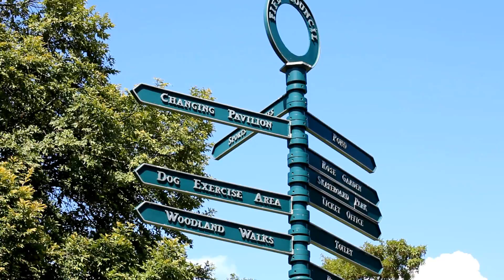'A View of Kirkcaldy' - About Kirkcaldy.com Promotional Video (2012)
Here's a video I put together for the 'About Kirkcaldy' website. With production assistance from Neil Ingebrigtsen, additional shots from Ross Cunningham, and music from Jessica Claire Henderson. With thanks to Mateusz Pastewka and Mirek Czubaszek.

This video was originally filmed in 2011, with footage shot exclusively in Kirkcaldy area in the Summer just before moving to Japan. Being in Japan, I worked to compose the best montage I could over the last year.